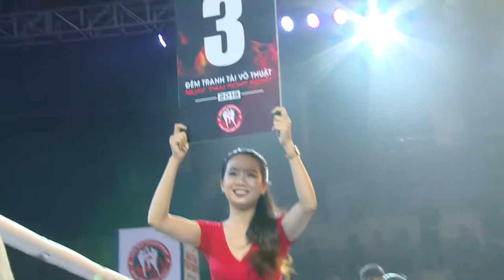Muay Thai Fight Night 2018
Trận đấu Nguyễn Trần Duy Nhất thắng Thani (Thái Lan) ở hạng cân 60 kg là gay cấn và hấp dẫn nhất.